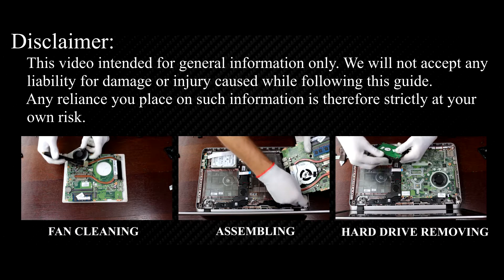HP Envy 15-k Series RAM Upgrade and Installation Guide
In this detailed tutorial, I'll walk you through every step of the installation process, ensuring a smooth and successful RAM upgrade on your HP Envy 15-k020us, 15-k050sr, 15-k051sr, 15-k052sr, 15-k053sr, 15-k150nr, 15-k152nr, 15-k153nr, 15-k154nr, 15-k250ur, 15-k252ur, 15-k253ur laptop.

💻 *DESCRIPTION*
In this comprehensive guide, learn how to upgrade and install RAM in your HP Envy 15-k000 laptop like a pro! Boost your laptop's performance and speed with these easy-to-follow steps. Whether you're a tech novice or an experienced user, this DIY tutorial has got you covered. Say goodbye to sluggish performance and hello to smoother multitasking and faster processing! Watch now and level up your laptop's capabilities.

🛠️ In this tutorial from HowFixit, we cover:
1. Tools required for laptop RAM upgrade.
2. Precautions before starting the upgrade process.
3. Step-by-step guide to disassembling the laptop.
4. Tips for removing the old RAM module.
5. Installing new RAM module.
6. Reassembling your laptop.